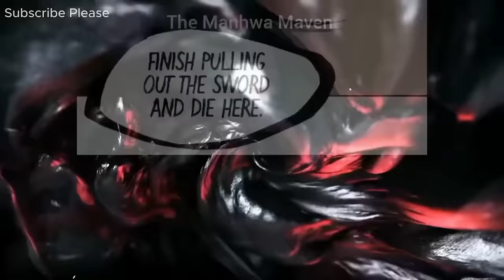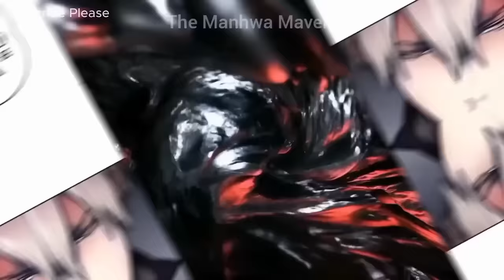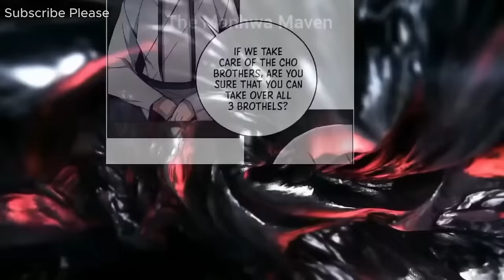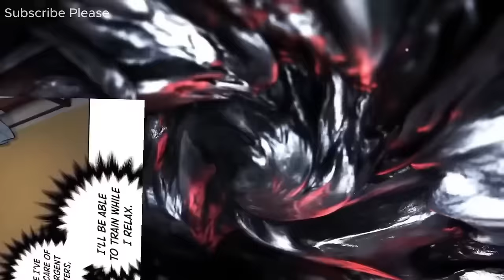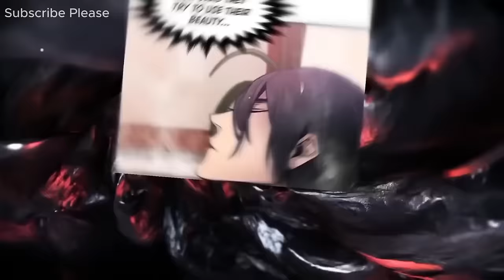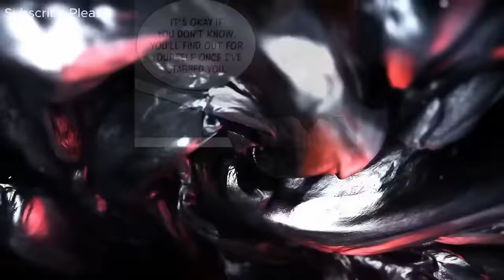(Complete) Crazy Demon Came To Past To Become The God Of Martial Arts ⚡ The Manhwa Maven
Name: The Return Of The Crazy Demon.
Total Chapters Covered = 115
►►► I don't own this Manhua/Manhua/Manga/Webtoon.